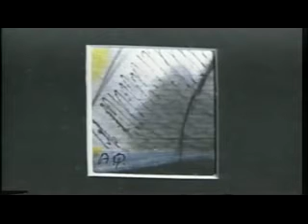Rocio Villagarcia entrevista a Ana Queral (Parte 3 de 4)